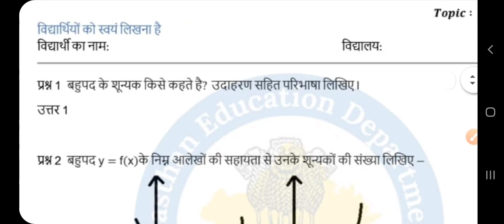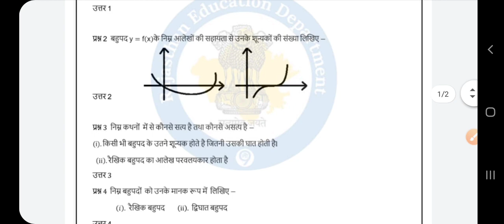Smile 3.0 Homework class 10 math 25 August,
पहले चार सवालो का हल यहाँ देखे
Smile 3.0 Homework class 10 math 25 August, Smile 3.0 worksheet class 10 maths 25August, Smile 3.0 होमवर्क गणित 25अगस्त, स्माइल 3.0 कक्षा 10 गणित गृहकार्य 25 अगस्त, smile 3.0 Worksheet solution 25August,